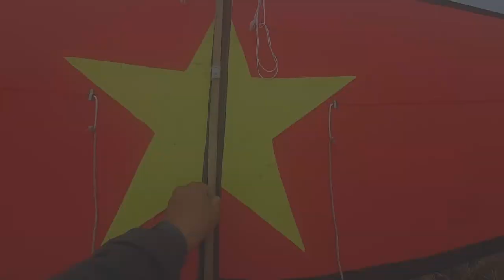Giant kite - Diều Cờ Đỏ Sao Vàng Trên Sáo D45 II Vlogs phần II